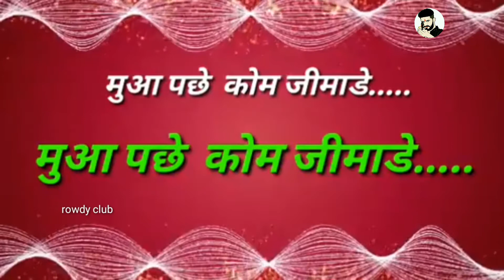Betha tumhara ghana smajnna Charo dham h maatpitaa me